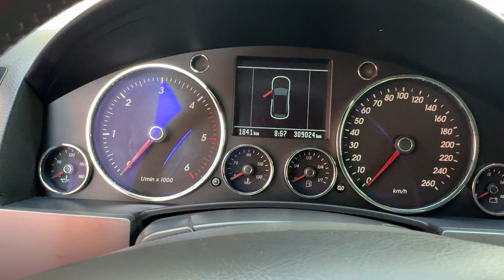Am montat Lupe Bi-Led pe vwtouareg ‼️⛔️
Am montat Lupe Bi-Led pe

🏁Bucuresti sector 3 Bulevardul Energeticienilor nr.126
Waze: byTuningShop